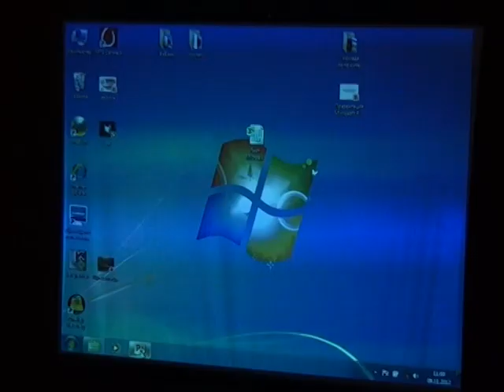Финал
Первые интеллектуальные игры в Искитиме. Финал.